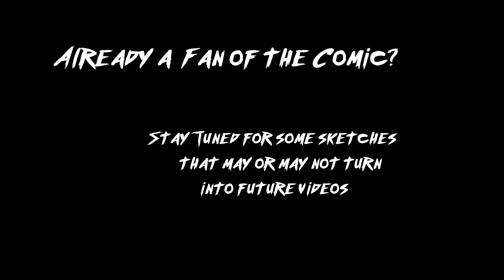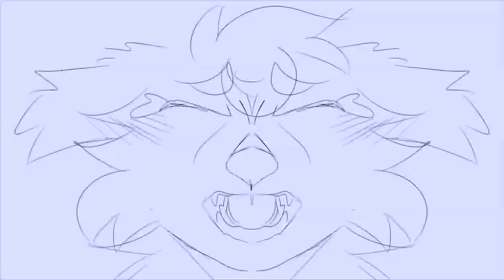Jake Daniels - Bad // Animation Meme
Original Song: Jake Daniels - Bad